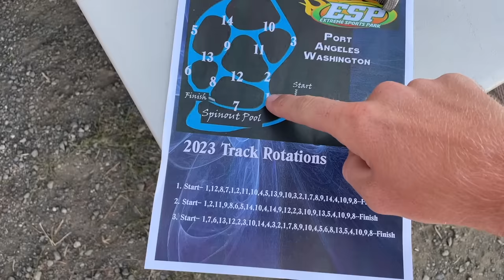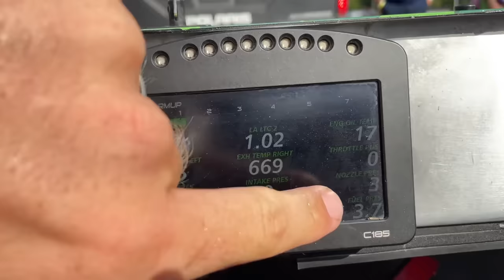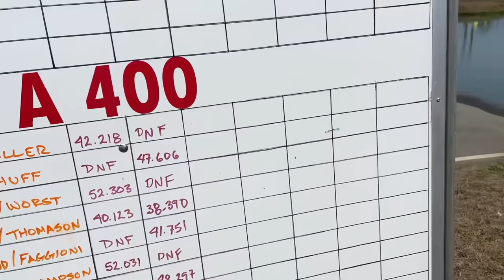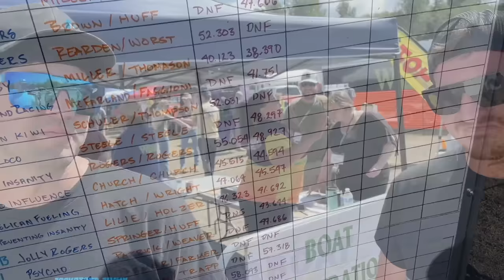ESP Jet Sprint Day 1 - I Crashed on My FIRST DRIVE... This Boat is INSANELY Fast!!!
New Shirts Just Released!!! The Leroy vs. Atom giveaway is LIVE Every $5 spent = 1 entry to the giveaway!
Jet sprint is definitely my new favorite sport. Im loving our new Sprintec but I've gotta keep this thing planted in the water!

No Purch Req’d. Ends 8/11/2023 at 11:59 PM ET.

July 22nd Freedom Factory Open Track Night.
Drifting, Spectator Drags Fun Runs, Open Burnout Pad, a test and tune fun night.

September 2nd-3rd Labor Day Weekend. Bristol Motor Speedway- Cleetus and Cars / Bristol 1000
Cleetus McFarland and friends return to Bristol Motor Speedway for an action-packed double feature weekend of mayhem. Beginning Saturday with the Cleetus & Cars ultimate burnout competition and finishing with Sunday’s Bristol 1000 featuring Nitrous-powered Crown Vics. Also this year- Tour of Destruction!